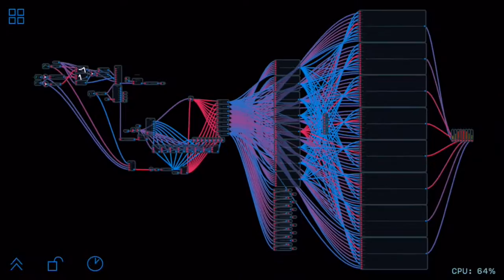Audulus 3.3 Update iPhone 6 App Store Preview